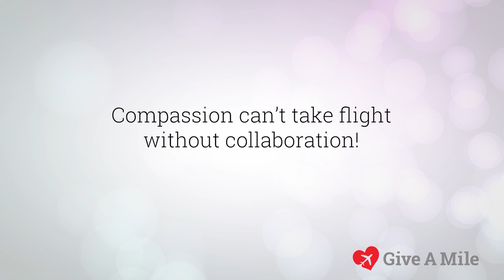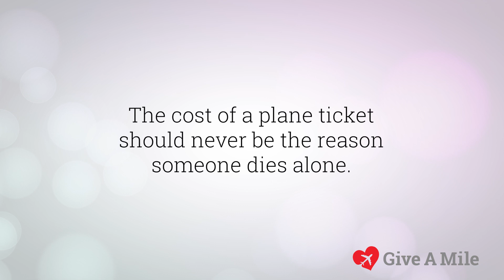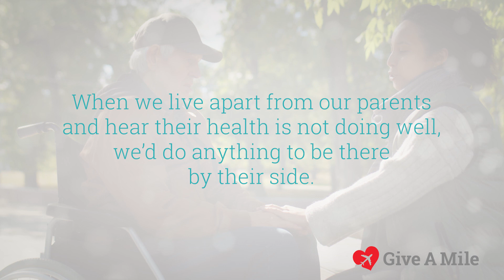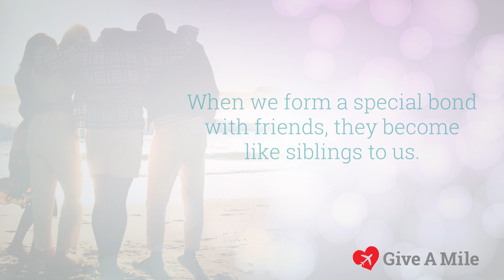Give A Mile's 2023 Holiday Campaign with United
This year we are looking to give away 75 flights to people to be with their loved one at end of life